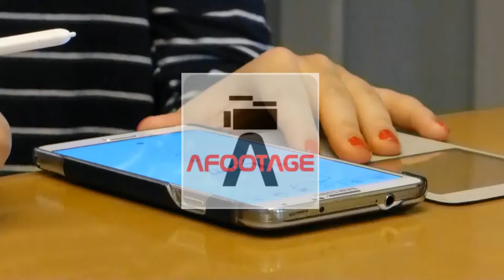DRAWING ON SMARTPHONE 1A new